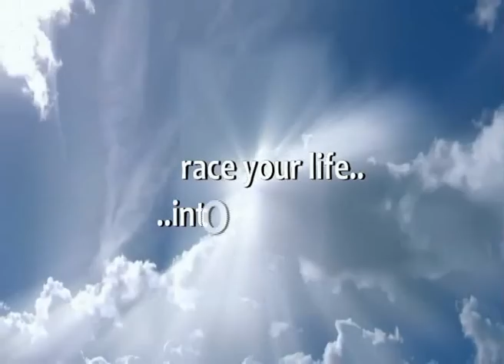race your life..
omaggio a Marco Simoncelli